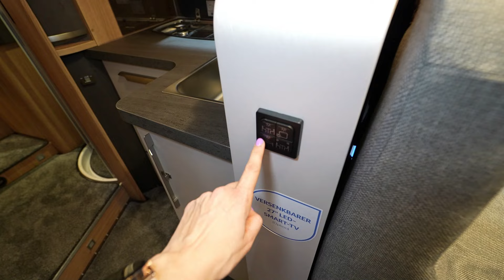KNAUS SKY 700 camper 2024